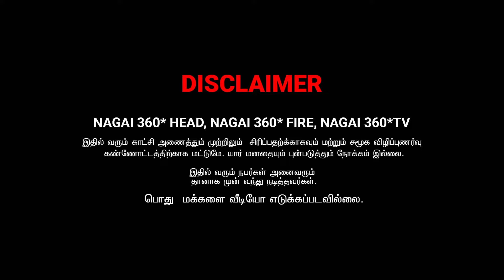என் சோக கதையை கேளு தாய்குலமே | SARADHA AARTHI COMEDY | NAGAI 360* ULTIMATE